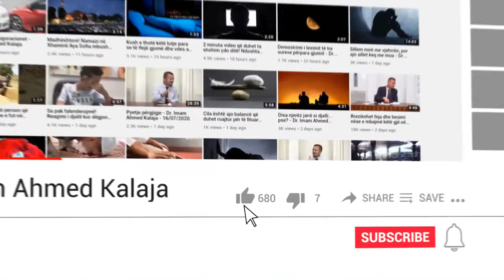Më është mërzitur jeta nga sprovat